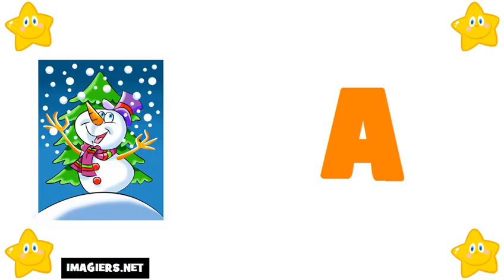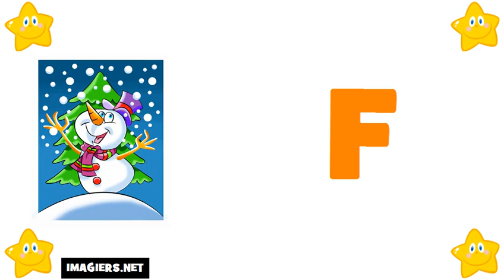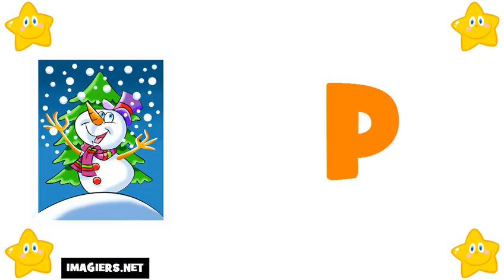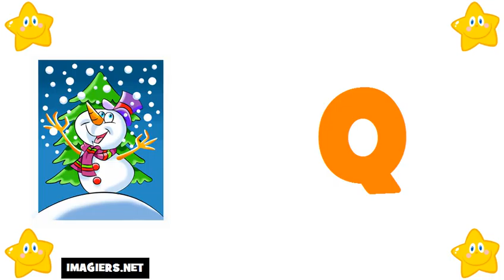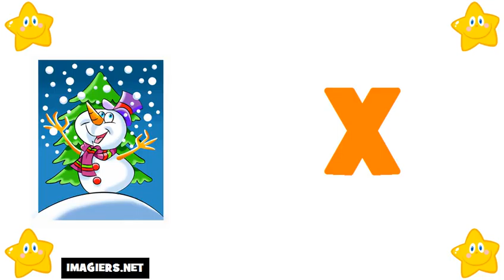curso de frances # El alfabeto francés